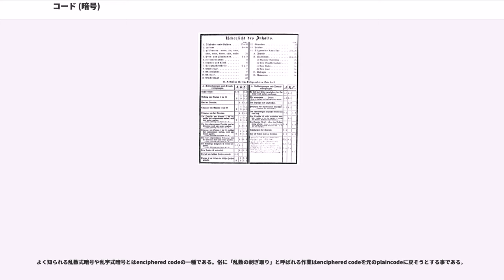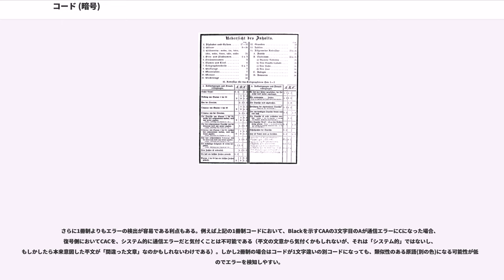コード (暗号)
コード (code) とは、メッセージを特別な知識や情報無しでは意味が分からないように変換する秘匿手段の一つであり、暗号の一種である。軍の運用など、ある程度の規模の活動に必要な、相当量の単語やフレーズ（あるいはもっと長いメッセージ）について、事前の合意により、別の単語、無意味な文字列、数字などに置き換える暗号である。

（まず、コードとサイファ（cipher）の分類の概要について、暗号#概要 を参照のこと）

ここでそもそも、前述のような分類は、コンピュータの利用（暗号を運用する側だけでなく、攻撃側もまたコンピュータを利用できるということ）が前提となっている現代の暗号学より以前の、ロータリスイッチなどの電気機械による暗号機の時代の暗号学の頃に確立されているが、現代の理論から見て一応は、コードを“syllabic(音節) and lexical(語彙) cipher”などとしてサイファの一種と見なし理論的には扱うことは不可能ではない。しかし、暗号の長い歴史の中でサイファとは別系統のものとして独自の発展や進化を遂げてきており、（日本ではどちらも「暗号」にひっくるめてしまっており、codeとcipherを訳し分ける必要がある場合のための定訳といったようなものも無いが）英語圏他欧州も含め、codeとcipherという別の語があるように、別種のものとして（暗号学では）扱われている。

（現代の）サイファでは、秘密は鍵に集中するのであり、その方式を秘匿することによる強度上の利点は純粋な理論的には存在しない。そのため、むしろ広く暗号学界によってその方式に攻撃の研究が為されたほうが安全性が保証されたものになる、と言えるし、そうでなくとも広く使われている方式の暗号を利用したほうが、その暗号通信を「特徴のある通信」にしてしまうことを防げる。一方でコードは、その方式自体が秘密でなければならない。ただしもし、そのように定義するならば、コードは、現代の暗号学による狭義の現代暗号ではありえない（（狭義の）現代暗号とは、秘密が鍵のみに集中するような方式ということだから）ことになる。ケルクホフスの原理の記事も参照。

なお、英語 code は暗号化を目的としないものを含む（文字コード（character code）などの用例におけるcode）。その意味では、公開され市販もされていたようなコードブックというようなものもある（w:Commercial code (communications)）。そういったものを使う場合、必要であれば、それと別に秘密のコードブックも用意し、電報などでのやりとりには、さらにそちらで変換する。

また一種のコードと言えなくもないが、一種の乱数表のようなものとして、きちんとそのような目的のため設計されたもの（）ではなく、市販の辞書や聖書などの書籍をそのまま利用した暗号（規約さえ秘匿できれば、表自体は盗まれることの心配をしなくてよく、また自国以外で活動する諜報員には入手しやすさという利点もある）、フィクションでの例だがシャーロック・ホームズの「恐怖の谷」に登場するような暗号は「ブック暗号」という別の分類がある（英語版で記事名が である通りサイファと扱われることもあるが（注に書いた通りそれに近い性格もある）、英語版の2017年10月現在の記事には「book ciphers are more properly called codes.」とあるように、コードと扱われることもある）。

enciphered codeは19世紀末から20世紀半ばまで外交および軍事暗号として広く利用された。これはplaincodeの通信文(時間)を圧縮できる長所を活かしながら、オーソドックスに強度を付加できる点にあった。

しかし高度に訓練された暗号手を必要としたのが欠点であり、機械式暗号が実現されると可及的速やかに置き換わった。

placode(プレイコード)やbasecode、生の(裸の)コードとも言う。コード換字のみで暗号化する。つまり一次式暗号である。

一般にコード、符牒、暗号書(一次暗号書)、codebook、repertory、cipher dictionay、word bookとはplaincodeを指す。

多くの場合plaincodeを丸暗記するのは現実的でない、それ故に暗号書を携帯、保管、配送する必要が生じる。plaincodeを組織的に丸暗記した例としてはコードトーカーがある。

Plaincodeの編纂においては利用する組織(...